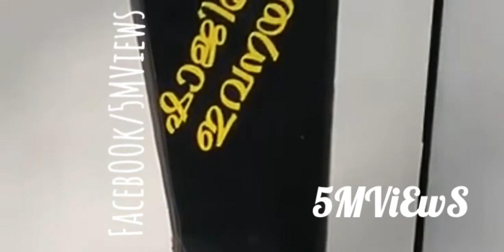Angry Birds മാസ്സ് Hill എൻട്രി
5MViEwS

പെണ്ണിന്  പകരം  ബസിനെ  പ്രണയിച്ച  ആൺപിള്ളേരുടെ  സാമ്പ്രാജ്യം

© ബസ് പ്രേമികൾക്ക്  വേണ്ടിയുള്ള  ചാനൽ

© All Types of Promoting Work etc...